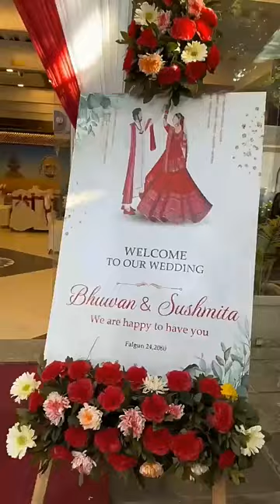live painting of bride and groom